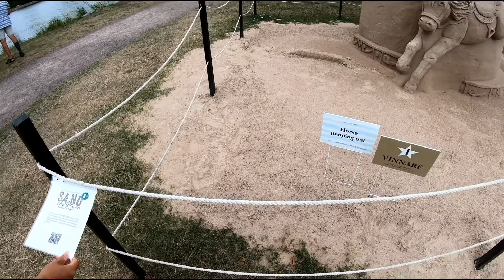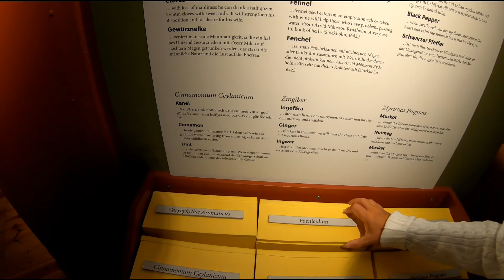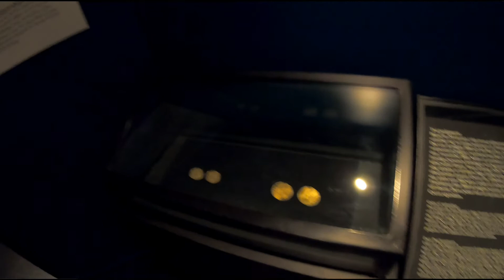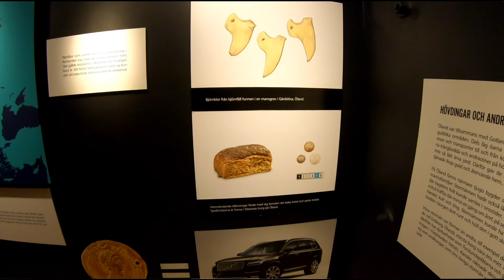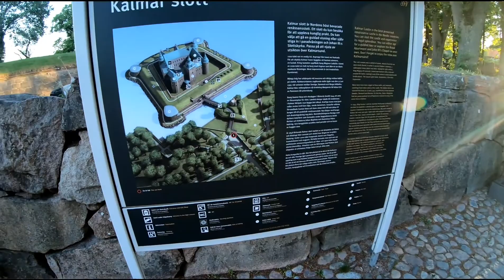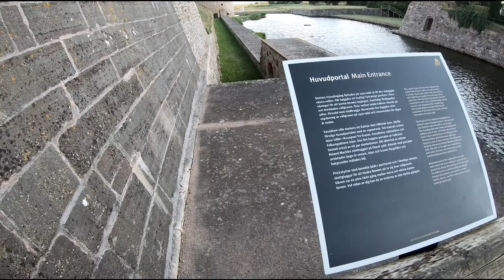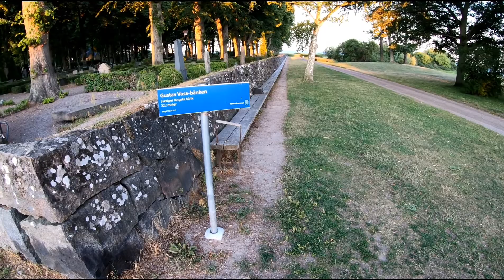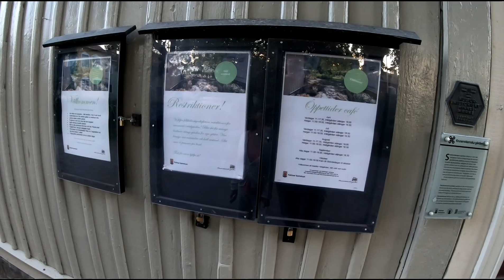Sommaräventyret 2021 - Del 3 - Vi kommer till Kalmar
Vi har kommit till Kalmar och kollar in museet inifrån och slottet utifrån plus lite till.

Filmat med  GoPro Hero 7 Black
Redigerat med FilmoraGo